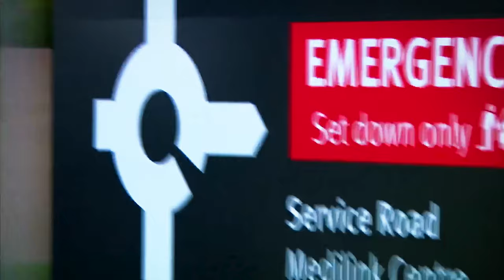Deadly Stings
Pilot episode for Woods Hole’s "Sea Stories". Dr. Angel Yanagihara’s research of the deadly box jelly fish was inspired by her near-death experience from her first encounter with this lethal creature.

Directed by Ted Reed, Edited by Craig Kimberley, and Produced by Kathryn O’Kane.